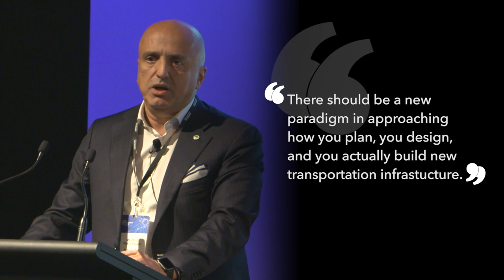Hitachi Social Innovation Forum 2018 SYDNEY – Speaker Highlight: Michele Fracchiolla - Hitachi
After hugely successful forums globally and in Australia, Hitachi brought its signature event, the Hitachi Social Innovation Forum (HSIF) to Sydney for a second time, on Wednesday 21 November.

Michele Fracchiolla (President - Americas and Asia Pacific Business Unit, Ansaldo STS) provides his thoughts on the technology driven shift in the Transportation industry.